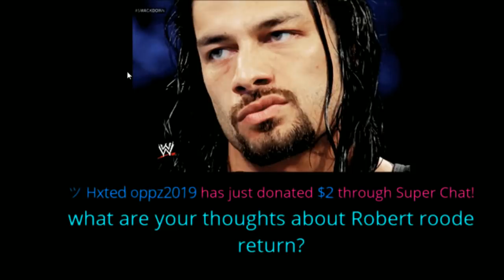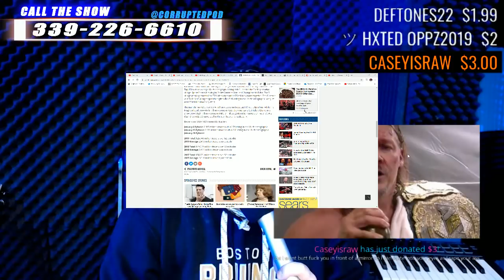Anythig Goes - WRESTLING q & a - RAW RATINGS are in 3 lowest 3rd hour all time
Adtr 210
Arknolia Strokelbean
Brian Harper
CJ Bradley
ColdBrewKrew
DanH&Cora
Daniel Cater
Drewbar100
Duane Crenshaw
Frog Kid
Gary Metzler
Gerald Armstrong
Joe Compton
John Steller (ConstipatedRock)
John Zippay
Joseph Lightsey
KalELbama311
Luis
Matt Rossmeier
Mike torian
Mikey2Crikey
NickY J
Shell Bryan
Sith_Negan
Talk2MeNice
TheBear1322
Tony Diesel
ZThereaper86

Schleppy13
Justin Mcneil
DMOON
Jason Tarr
Sith Neegan

TheBear1322
Gorilla Strong
Nikki T
The Goon
TNA_Better Than WWE
JustCallmeLuke
NullDeath
ABELsalasJR
BADOMEN666
WoolhatDemon
AruShinchu
Lemon

$4 RySUCK
$4.99 Mongaloid JB
$5 ShiBUM
$6.25  XMAS Stunner on SANTA
$6.66 kane
$7 Sweet Trans ( tommy Horror )

JDfromny206 wrestlelamia
Joe Cronin
wwe
grimstoyshow Grims Toy show
FEATURED NEWSWWE NEWS
WWE BANNED CHRIS BENOIT’S SON AFTER GOING TO AEW EVENT
Tessa Blanchard audio poop
David benoit AEW